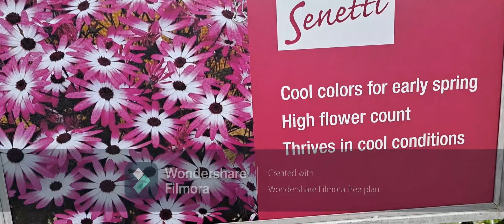Spring Has come -Enjoy & relax - 10 Min - ezDance with Vi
Spring has come! Enjoy! Thanks so much dear friend for watching my Video!